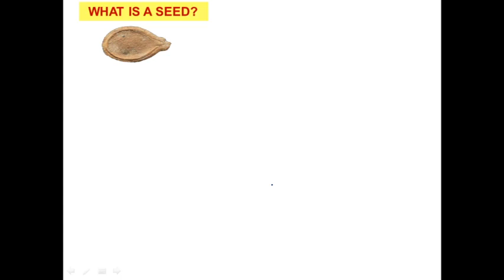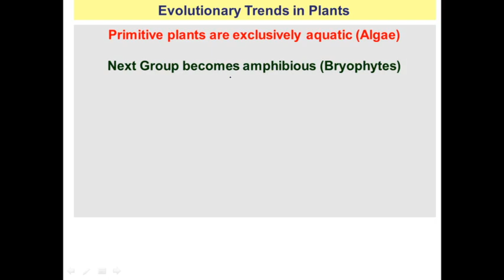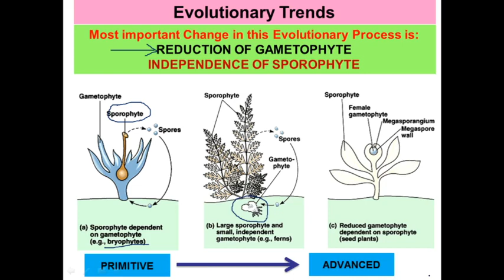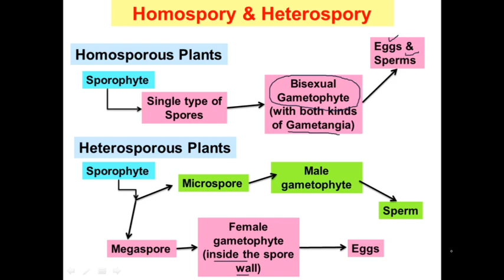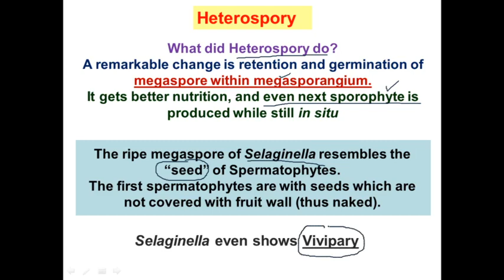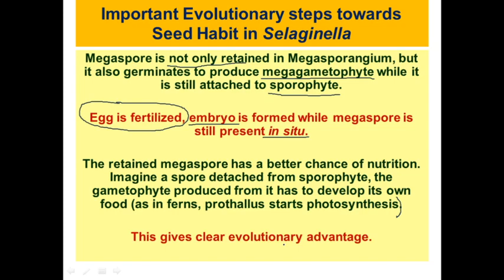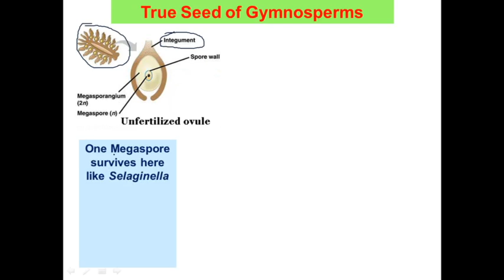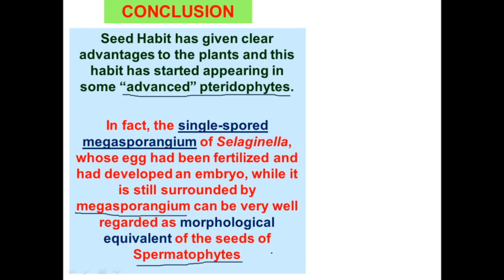Seed Habit & Heterospory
Seed formation is a remarkable event in the evolutionary history of plants, as we can see from the dominance of seed plants. This video shows how the process of heterospory actually helped in manifestation of seed habit in advanced pteridophytes.